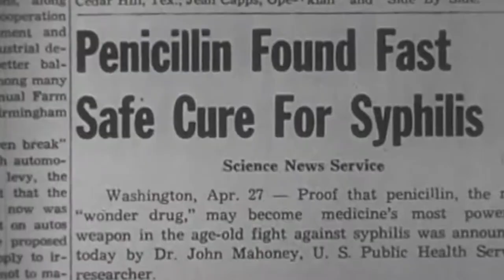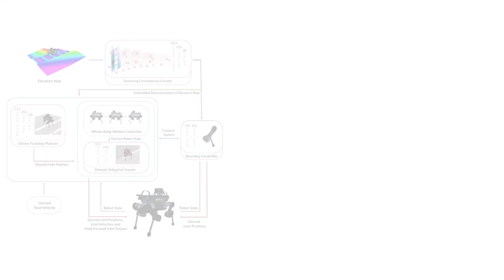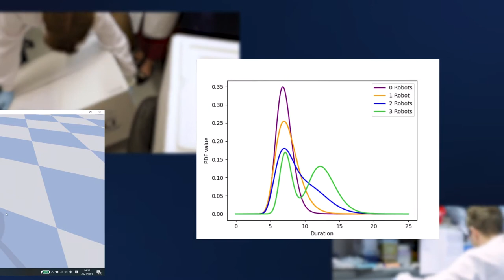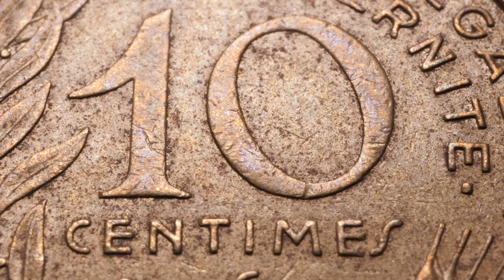AWS re:Invent 2021 WWPS Leadership Session – Louise Richardson, University of Oxford | AWS Events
Louise Richardson, Vice-Chancellor of the University of Oxford, shares how the University’s collaboration with AWS is helping drive cutting edge research in the re:Invent Worldwide Public Sector Leadership Session. Hear how the organization is leveraging the cloud to accelerate and scale its diverse research portfolio, from advancing their understanding around ancient artifacts and ecosystems to creating trustworthy artificial intelligence systems and advanced autonomous robots.